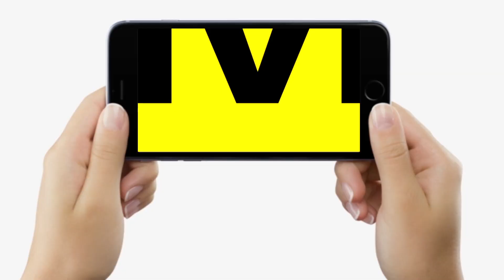Diesel-Petrol के दाम कम हुए फिर भी खुश नहीं Patna के ऑटो वाले, कहा किराया कम नहीं होगा | Bihar News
Diesel-Petrol के दाम कम हुए फिर भी खुश नहीं Patna के ऑटो वाले, कहा किराया कम नहीं होगा | Bihar News | LiveCities